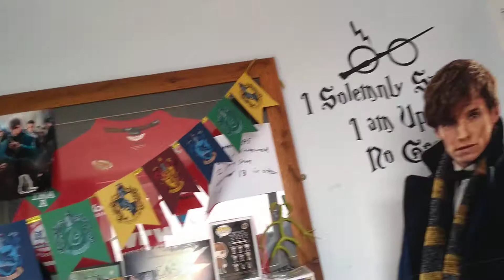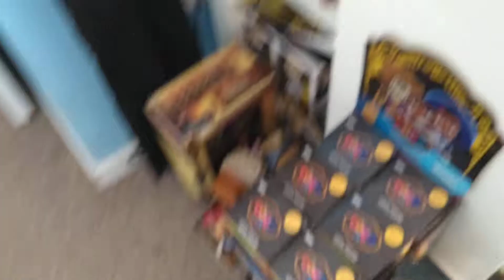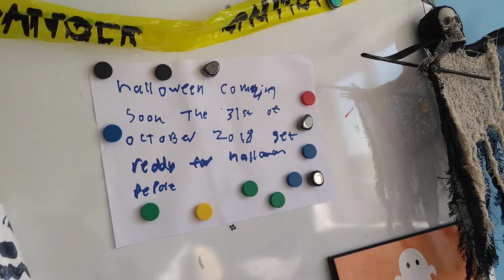More Halloween decorations anamatronic fortune teller